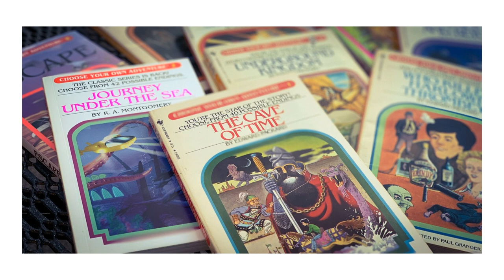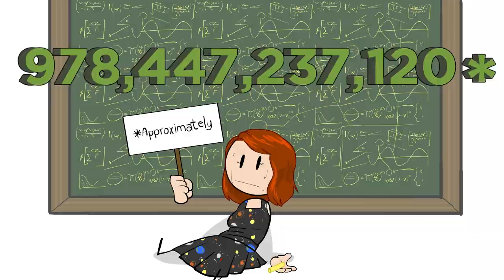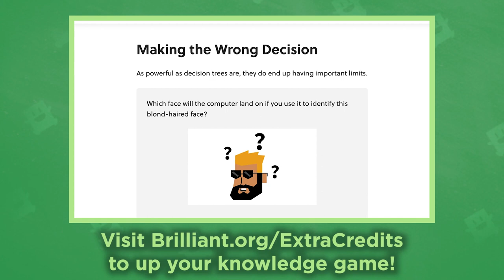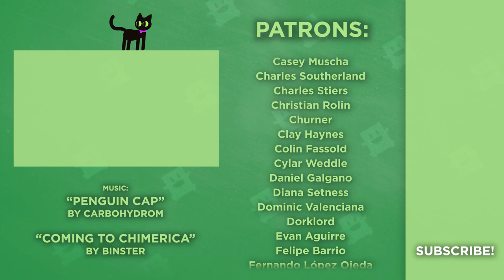Decision Trees: Video Game's Secret Weapon for Story and Gameplay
Player decisions make good video games great but what goes into making your choices truly matter? Join us as we discuss how your choices not only influence the game but create your own unique game state.